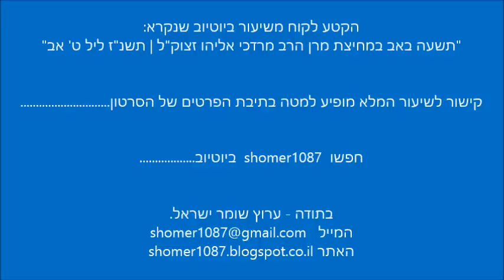הרב מרדכי אליהו - מה שכתוב בסוף מגילת איכה || ש"י ✔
לתגובות והערות ניתן לשלוח מייל לכתובת